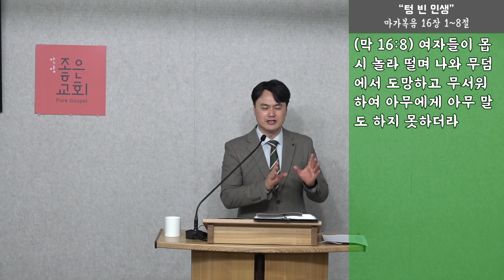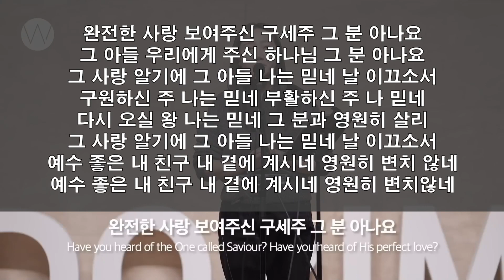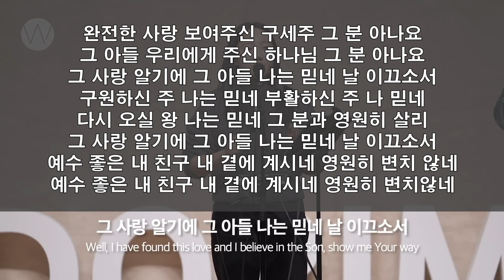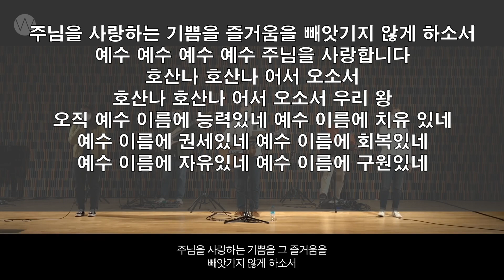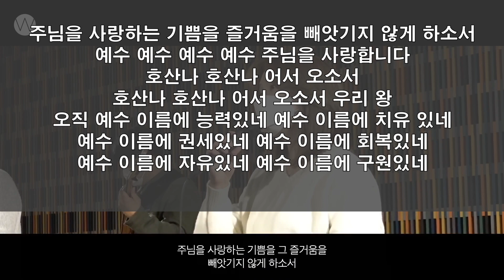[주일설교] 2024.1.21 / 마가복음 16장 1~8절 / 텅 빈 인생